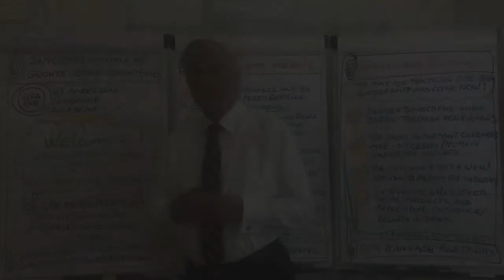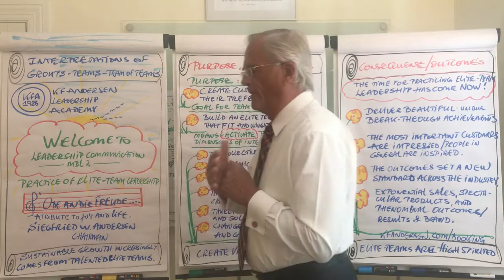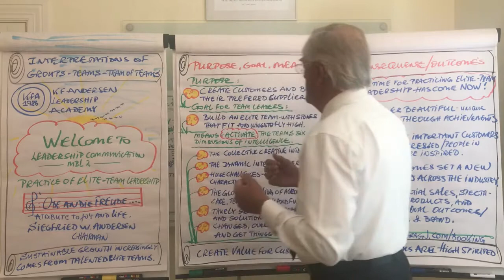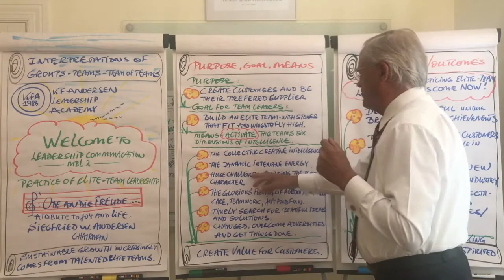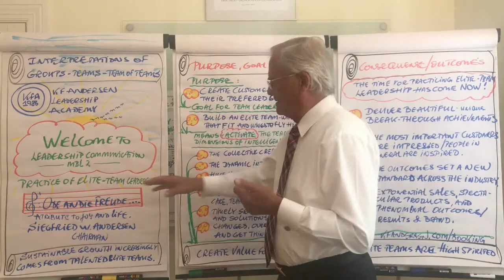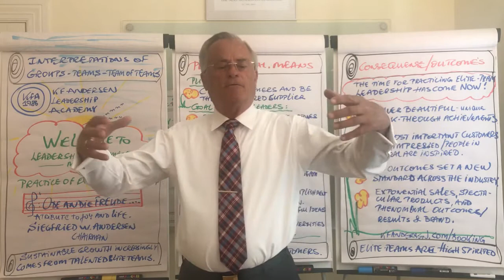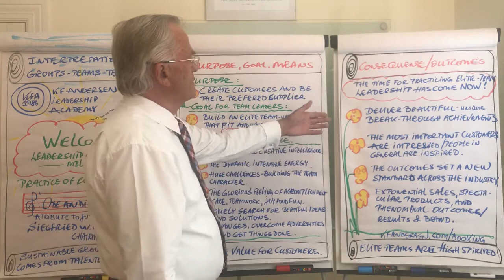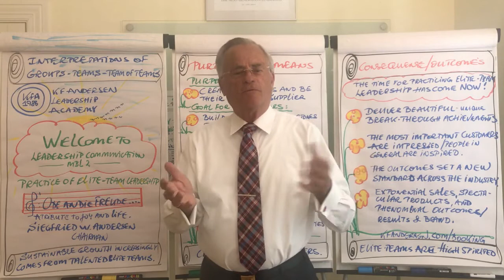Europe's leading expert in leadership: Creativity is needed in a team. | Siegfried W. Andersen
Siegfried talks about how to lead a team.